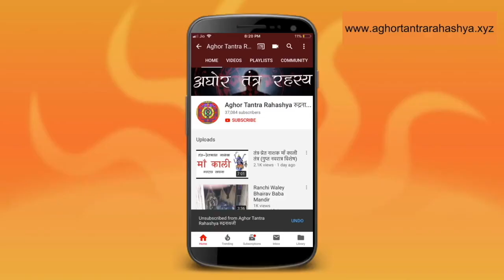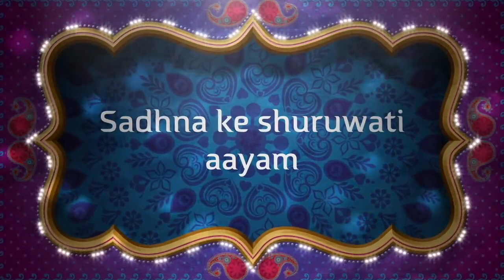सिर्फ़ ७ बार बोलने से कृपा मिलती है महादेव कि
सिद्धो को देव खुद सिद्ध मंत्र देते है। वैसे बनारस के एक सिद्ध को आकाशवाणी से ये मंत्र प्राप्त हुआ था फिर उन्होंने व्याकरण के हिसाब से इस मंत्र को सही करने की कोसिस की। फिर चमत्कार हुआ जो आज भी इससे जपने वालों के साथ होता है।
Alakh Aadesh!